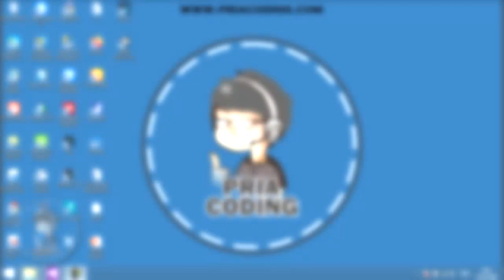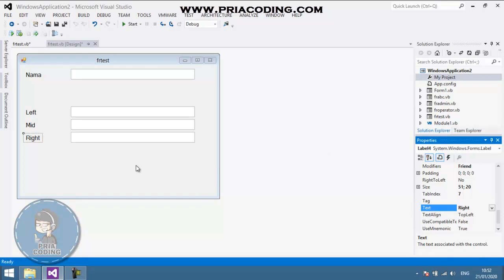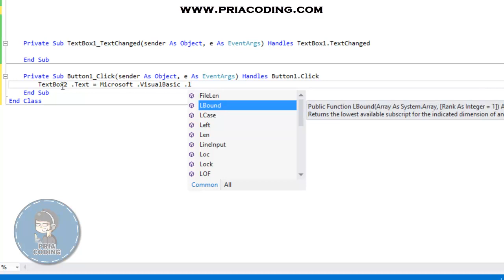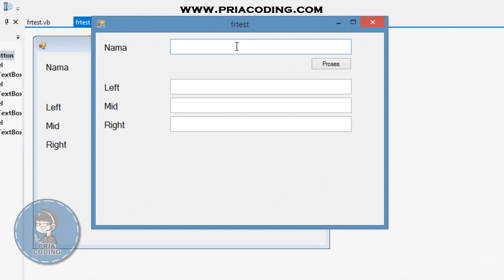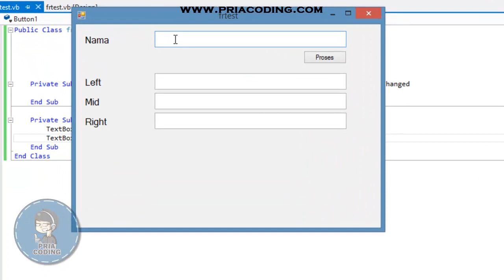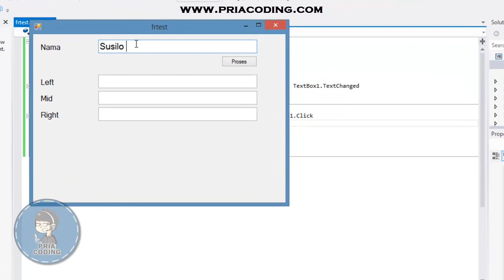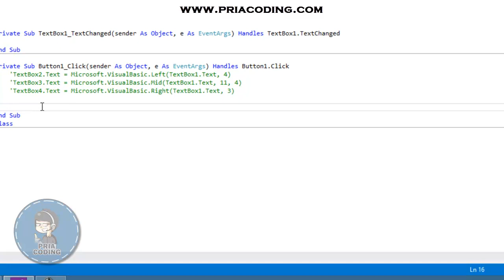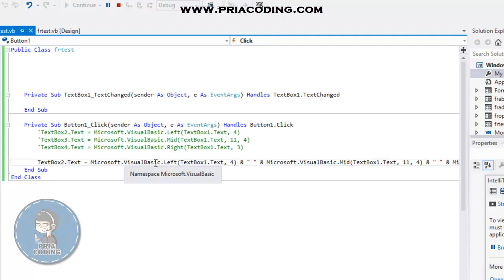Cara Menggunakan Fungsi Left Mid Right di VB.Net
Fungsi Left - Mengambil digit karakter dari kiri
Fungsi Mid - Mengambil digit karakter dari yang kita inginkan dan sampai yang kita inginkan
Fungsi Right - Mengambil digit karakter dari kanan